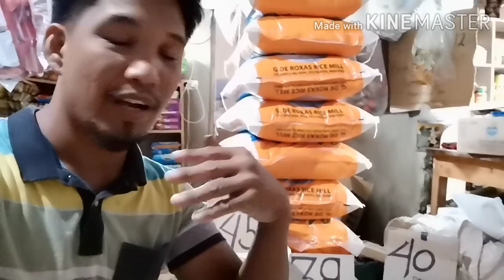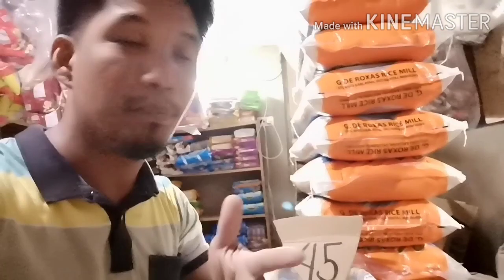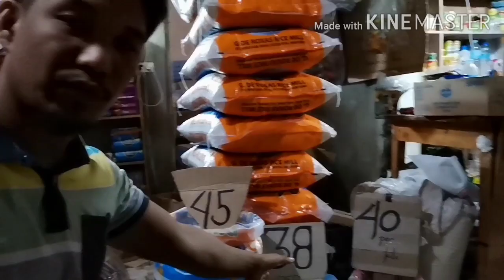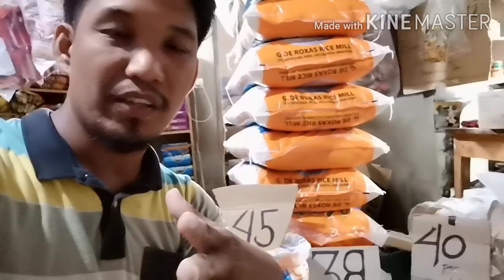BIGASAN BUSINESS(how to manage)paano magpatubo per sako at per kilo Ng bigas|ex ofw turn to business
hello good morning kanegosyo magandang araw sa inyong lahat Itong video na Ito ay gusto Kung eshare sa inyo para magka idea kayo tungkol sa pagtitinda Ng bigas sa lahat Ng may planoNg mgnegosyo.please watch guys and subscribed my video thank you so much have a good day